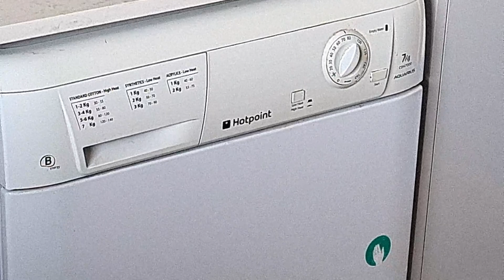Hotpoint Aquarius CDN7000BP 7KG Condenser Tumble Dryer Full Cycle